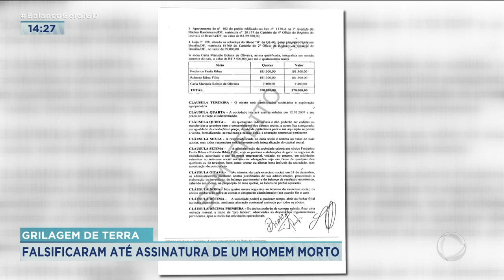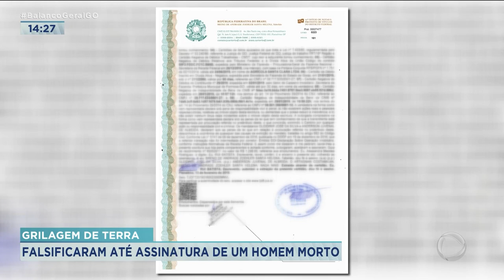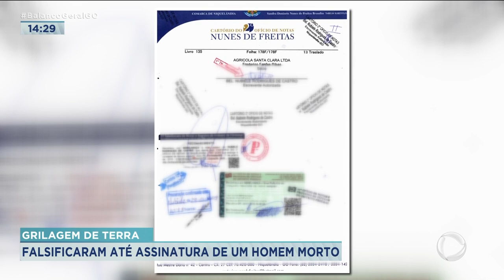GRILAGEM DE TERRA: FALSIFICARAM ATÉ ASSINATURA DE UM HOMEM MORTO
EMPRESÁRIO E UM FALSO ADVOGADO SÃO SUSPEITOS DE GRILAGEM DE TERRA. O CRIMINOSO FALSIFICA DOCUMENTOS PRA FINGIR QUE É DONO.